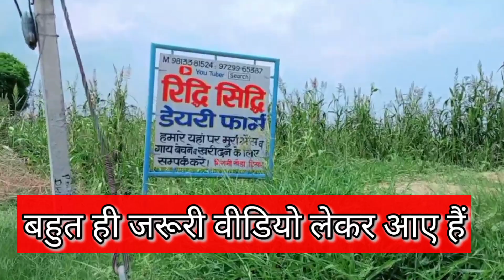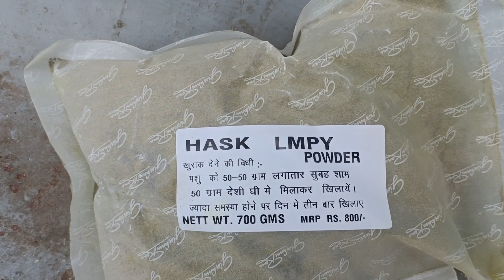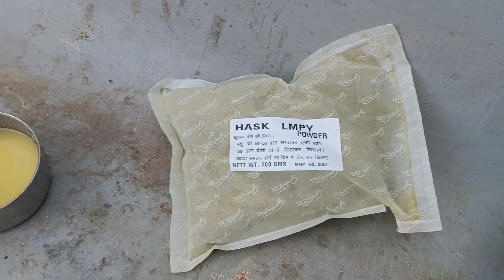Ridhi sidhi dairy farm#गायों में इतनी भयंकर बीमारी का देसी ईलाज#क्या आपकी गाय में भी है यह बीमारी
रिद्धि सिद्धि डेयरी फ़ार्म मिगनी खेड़ा हिसार, हरियाणा

आप सभी पशुपालक भाइयो का हमारे YouTube चैनल पर स्वागत है। हम पिछले १० सालों से बहुत ही अच्छी क्वालिटी की मुर्रा नसल की भैंसों कि ख़रीदी और बेचने का काम कर रहे है। हम अपना कार्य ईमानदारी के साथ करते है। हमारे डेरी फ़ार्म पर आपको अच्छी क्वालिटी की मुराह भैंस हर समय मिलेगी। आप नीचे दिए गये नंबर पर हमे संपर्क कर सकते है।

Ridhi sidhi dairy farm
ridhi sidhi dairy farm migni khera
migni khera dairy farm
sameer mechu dairy farm
Buffalo
bhains
dairy farm
bhains ki video
bhes
murra bhains
bhains wala
kali bhains
buffalo dairy farm
bhainson ki video
dairy shed design
buffalo shed plan
dairy farm shed
dairy farm design
bhains acchi acchi
buffalo shed
10 buffalo dairy farm project report
10 buffalo dairy farm shed design
buffalo dairy farm shed design
dairy farm design plans
Haryana ki bhains
dairy farm shed design
cow shed plan and design
bhainsiya
bhains ki video short
bhuri bhains
punjabi bhains
acchi acchi bhains
cow shed design for 10 cows
buri bhains
riddhi siddhi dairy farm
sansaniwal dairy farm
raj dairy farm
banni buffalo
Haryana murrah buffalo